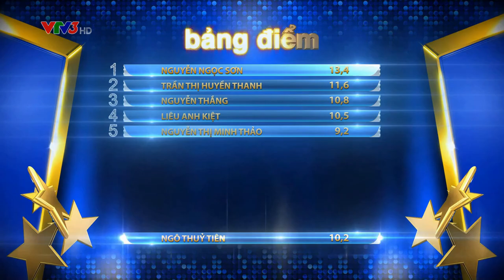BƯỚC NHẢY NGÀN CÂN | TẬP 6 - THỦY TIÊN & SƠN LÂM (15/11/2015)